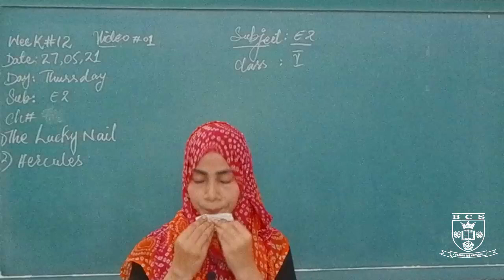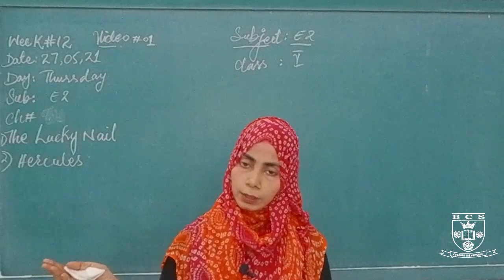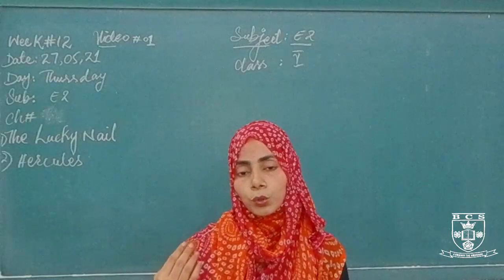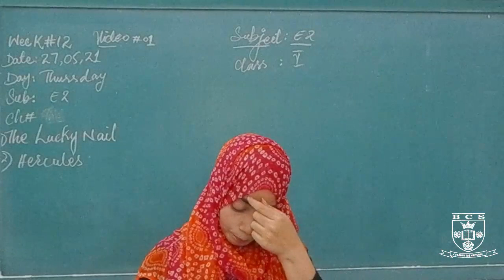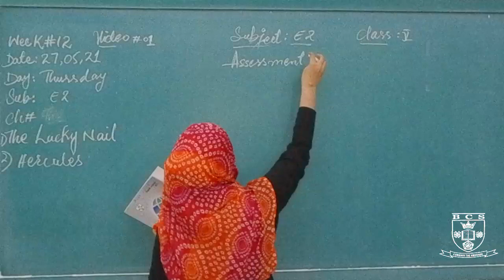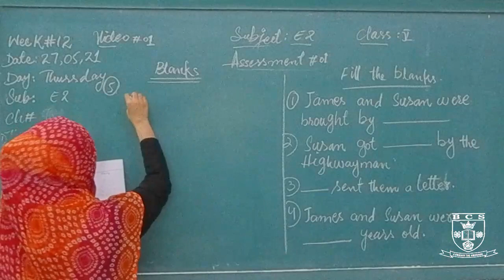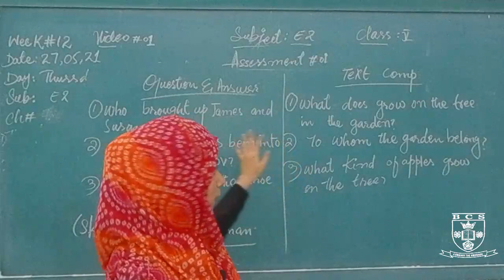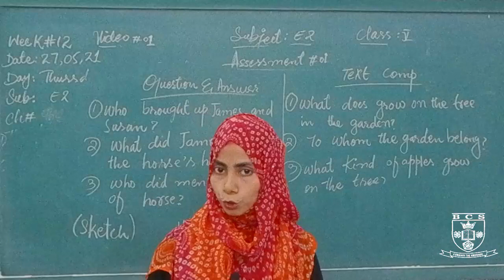English Reader and Poetry (E2)Stories :The Lucky Nail, Hercules Topic : Review 13th to 19th May 2021